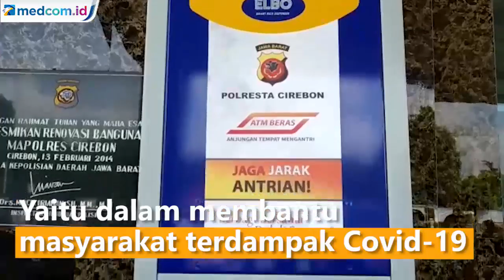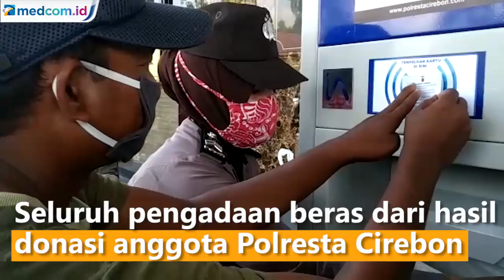Polresta Cirebon Bantu Warga Terdampak Covid-19 dengan ATM Beras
Cara tak biasa dilakukan Polresta Cirebon untuk membantu masyarakat yang terdampak masa pandemi Covid-19. Polresta Cirebon menyediakan bantuan berupa beras, yang disimpan dalam mesin ATM.

Tampak ratusan penerima bantuan yang sebagian besar merupakan pekerja informal, mengantri dengan protokol kesehatan di Mapolresta Cirebon pada Jum'at, 17 April 2020.

Sebelum mengambil beras dari mesin ATM, semua penerima bantuan juga diharuskan mengikuti protokol kesehatan Covid-19, mulai dari mencuci tangan, pengecekan suhu badan dan penyemprotan disinfektan.

Kapolresta Cirebon Kombes Pol M Syahduddi mengatakan, bantuan ATM Beras itu diadakan untuk membantu masyarakat yang terdampak Covid-19, terutama para pekerja informal.